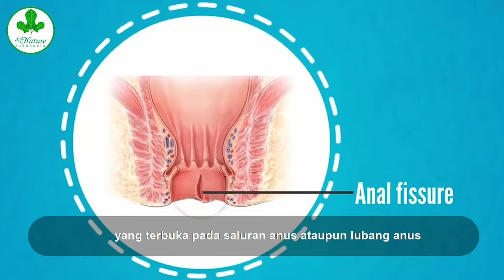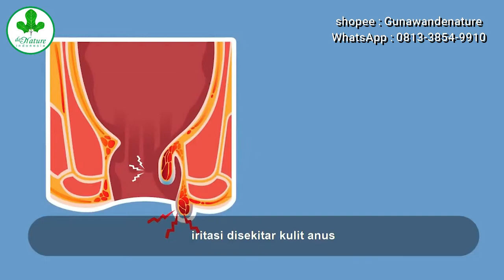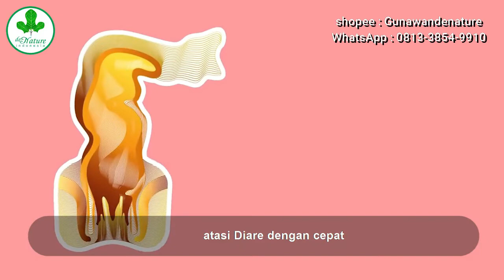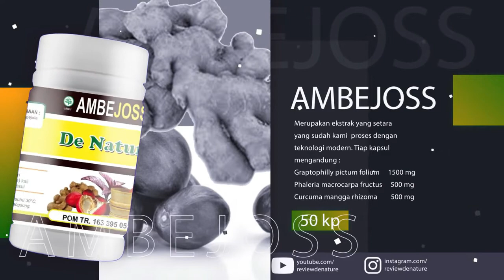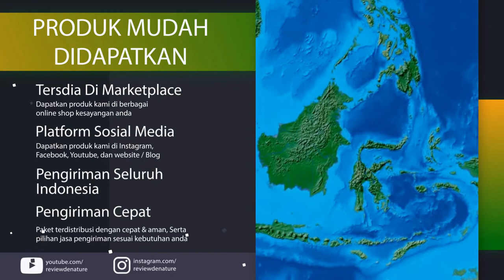BAGAIMANA CARA MENGOBATI FISTULANI TANPA OPRASI YANG ALAMI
Fistula ani adalah munculnya saluran kecil antara ujung usus dan kulit di sekitar anus. Kondisi ini bisa dipicu oleh berbagai jenis penyakit, seperti tuberkulosis, penyakit Crohn, kanker, penyakit menular seksual, atau pernah mengalami operasi pada area dubur. Nyeri pada anus dan terdapat lendir atau darah saat buang air besar, adalah beberapa gejala fistula ani.

Waspadai jika Anda mengalami hal-hal berikut. Bisa jadi ini adalah gejala fistula ani:
- Kulit di sekitar anus tampak merah, gatal, dan nyeri.
- Rasa sakit yang terus menerus dan sangat mengganggu saat duduk, bergerak, batuk, atau buang air besar.
- Terdapat nanah di sekitar anus
- Demam dan lemas.
- Terdapat nanah atau darah saat buang air besar.

KONSULTASI DAN LAYANAN